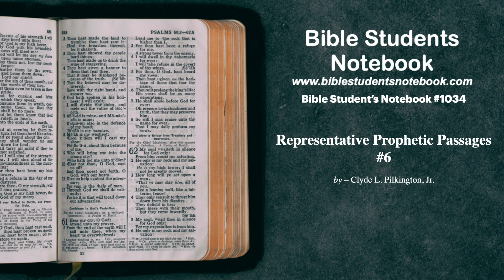Representative Prophetic Passages 6 (Clyde Pilkington)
This article can be read in:
Bible Student's Notebook 1034

For more information on this theme, see,

– Rightly Dividing Israel’s Prophetic Kingdom – With Special Emphasis on The Overlooked Pre-Millennial “Kingdom of the Heavens” (A Comprehensive Compilation), editors: Clyde L. Pilkington, Jr., André Sneidar, Bible Student’s Press